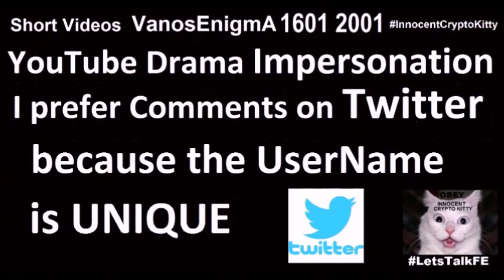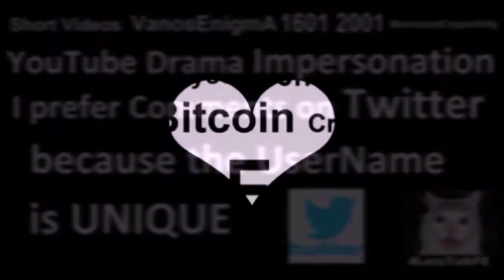V 176 Chaturbate WebCamModel Trans* FTM Testosterone Sex Jokes Bitcoin GranCanaria Design AssFashion